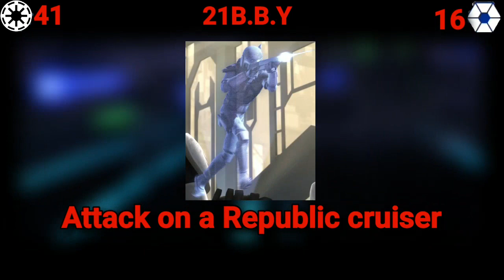Star Wars Clone Wars Every Battles